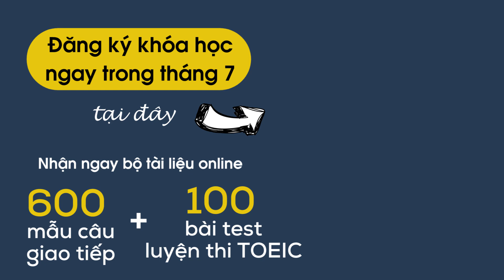10 từ vựng gọi tên "Gấu" trong tiếng Anh [Học từ vựng tiếng Anh theo chủ đề]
Học tiếng Anh qua phương pháp độc đáo, hiệu nghiệm tức thì. Gói gọn trong một bộ sách

Học thêm từ vựng tiếng Anh về các chủ đề giao tiếp khác có hình ảnh minh họa kèm phát âm chuẩn tại đây

Học từ vựng tiếng Anh chuyên giao tiếp: 10 cách gọi tên gấu trong tiếng Anh. Trong video ngày hôm nay, chúng ta sẽ cùng thầy Đạt tìm hiểu các cách gọi người yêu trong tiếng Anh, để hiểu hơn các câu chuyện trong phim Mỹ nhé, đặc biệt là những bộ phim tình cảm lãng mạn.

1. Lộ trình học tiếng Anh cho người mới bắt đầu và mất gốc
2. Phát âm tiếng Anh chuẩn như người bản xứ
3. Ngữ pháp cơ bản cho người mới bắt đầu và mất gốc
4. Tiếng Anh giao tiếp cơ bản cho người mới bắt đầu
5. Từ vựng tiếng Anh theo chủ đề thông dụng
6. Luyện nghe tiếng Anh giao tiếp